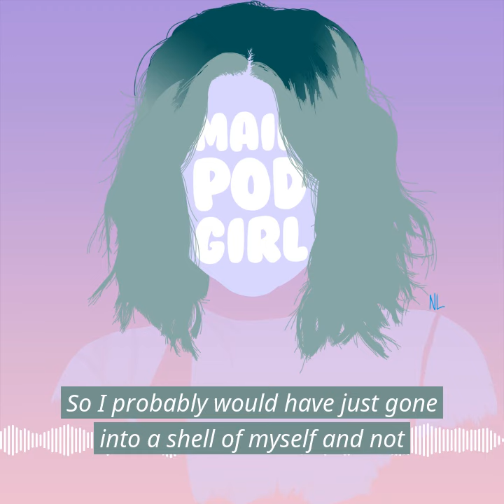JoJo Addresses Almost Being Cast as Hannah Montana | Main Pod Girl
On this episode, JoJo joins Sola and AJ to discuss her many musical eras, today's artists' signature songs, and her next project, Trying Not To Think About It! In this clip, JoJo talks about the time that she may or may not have been offered the role of Hannah Montana. Check out the full episode to hear it all, including our Top 5 Female Vocal Powerhouses!

Want to listen to the full episode? Check it out

Artwork by @crxpeek